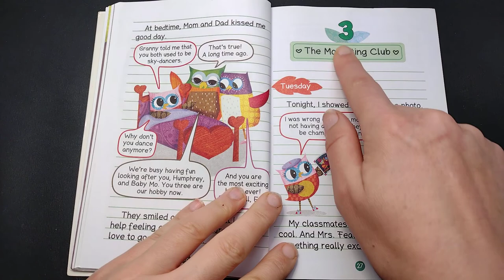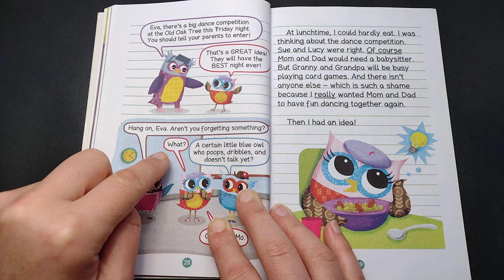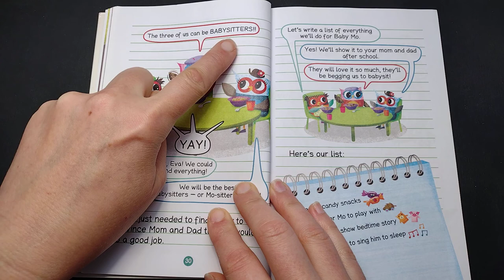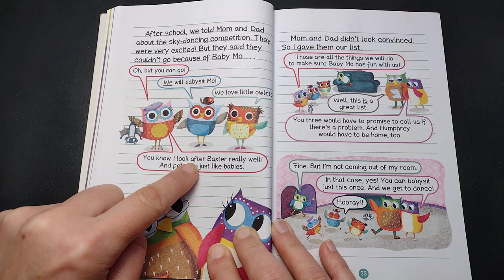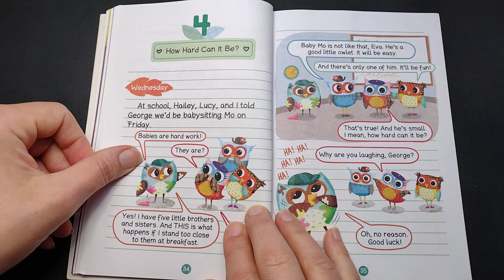3 🍼 OWL DIARIES Eva and Baby Mo by Rebecca Elliott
Eva owlsits for baby Mo, and it's a disaster!

This series is part of Scholastic's early chapter book line Branches, aimed at newly independent readers. With easy-to-read text, high-interest content, fast-paced plots, and illustrations on every page, these books will boost reading confidence and stamina. Branches books help readers grow!In the 10th book of this USA Today bestselling series, Eva is excited to babysit her little brother, Mo. She and her friends prepare bug candy snacks, a puppet show, and a song to sing him to sleep. They are ready for ANYTHING! But soon, Eva discovers that taking care of a little baby is a BIG job. Can she put baby Mo to sleep before Mom and Dad get home?

Here is the link to the book: